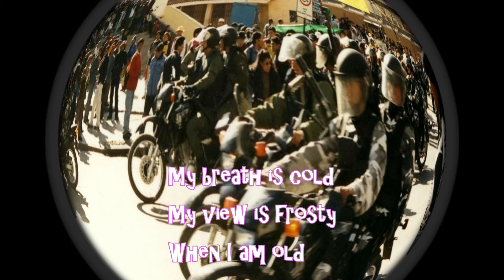Mastesy - Deep Soul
This song was recorded in 2004.